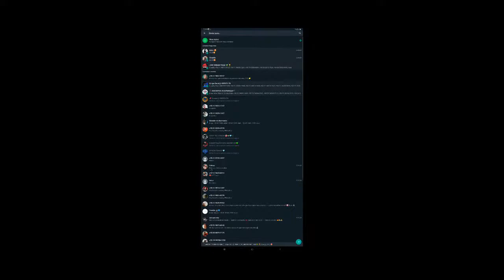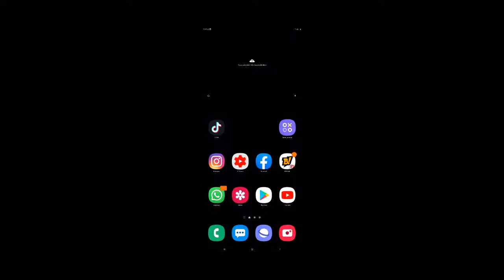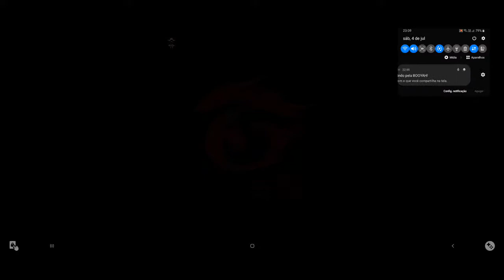RUMO AO DESAFIANTE!